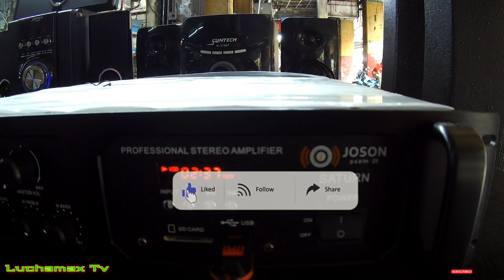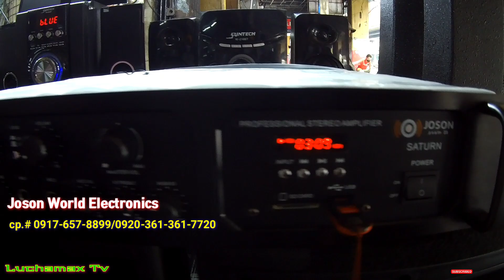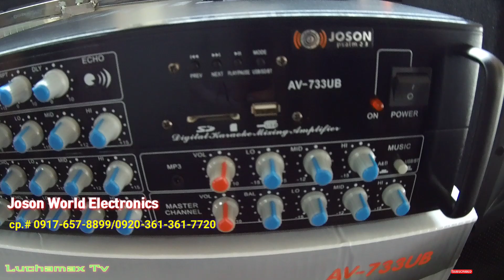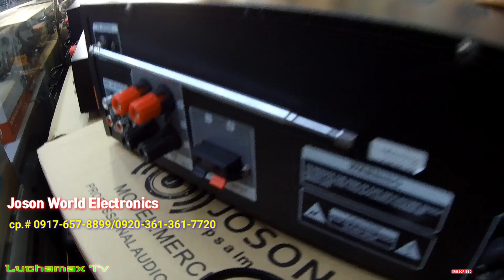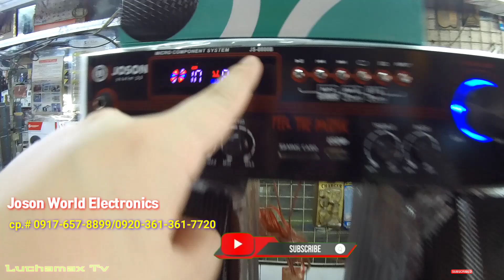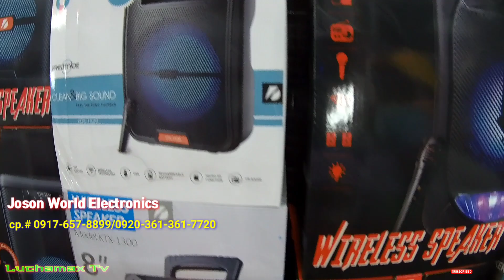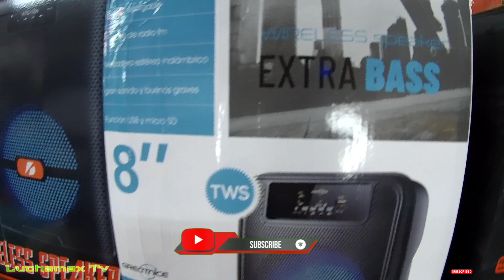mga murang amplifier na swak sa budget mo || sa presyong wholesale may sounds kana || may promo pa 👉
Raon Quiapo Manila is the place for cheaper price for sounds equipment and other electronic product such as power amplifier ,speaker , Videoke player DVD player and also sporting goods

Non-profit, Educational or personal use tips the balance in favor of pair use.